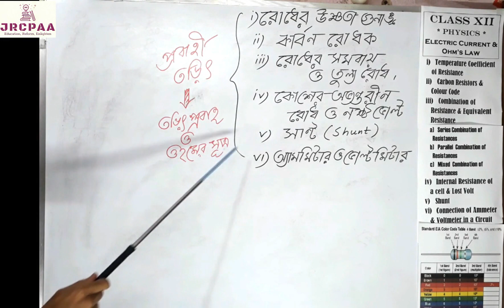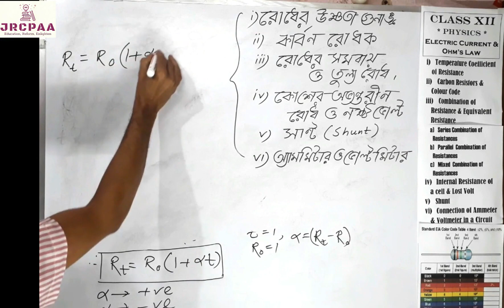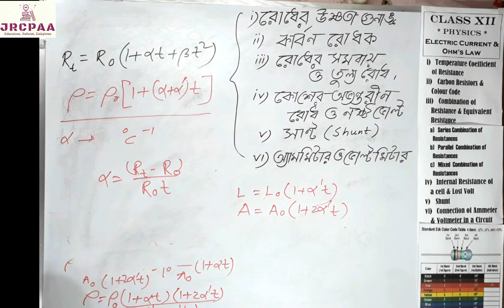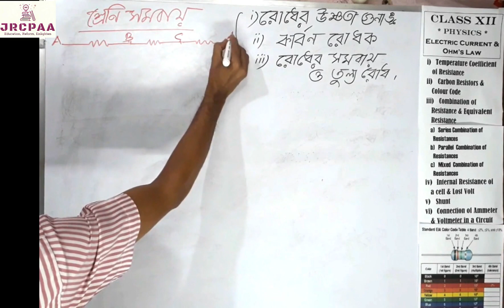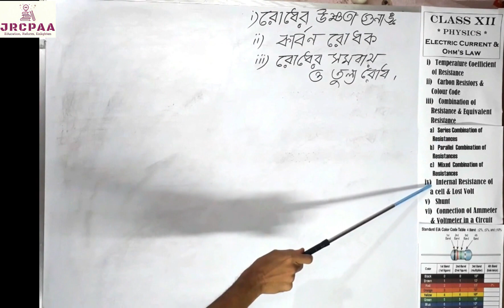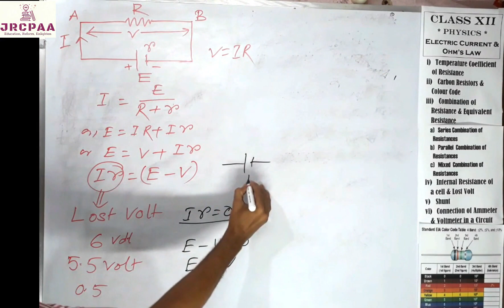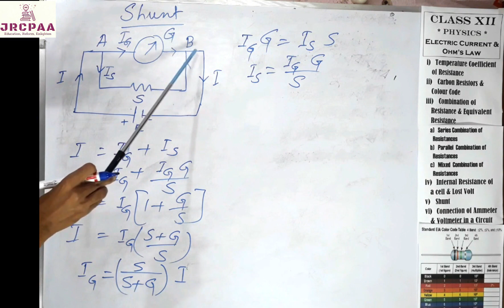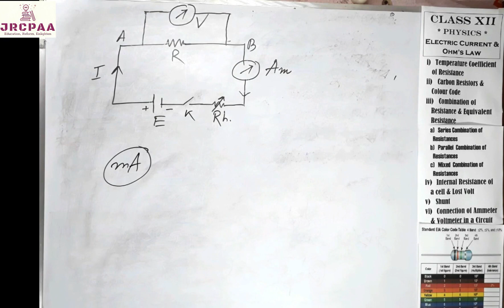Class XII: তড়িৎ প্রবাহ ও ওহমের সূএ | Current electricity and Ohm's law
(রোধের উষ্ণতা গুনাঙ্ক, কার্বন রোধক, তুল্য রোধ, শ্রেনী ও সমান্তরাল সমবায়, কোষের অভ্যন্তরীন রোধ, নস্ট ভোল্ট, সান্ট, অ্যাম্পিয়ার, ভোল্টমিটার)

A series of videos covering full syllabus of Class IX to XII can be found in JRCPAA YouTube channel.

*** The possible questions from this chapter are given in our

Teacher: Mr. Swarup Kumar Ghosh
School: Dholkat Pukuria Pranabananda Vidyamandir (HS)